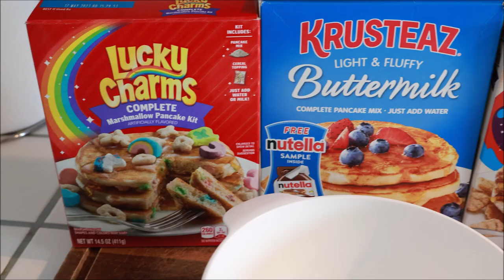🥞 5,000 Calorie Pancake Challenge!!National Pancake Day 2023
In honor of National Pancake Day, I decided to make my own pancakes at home! Using any leftovers I had I put together this monster stack!